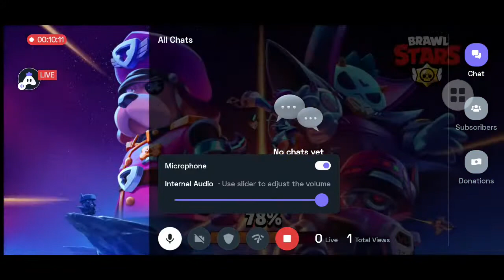First Live Stream Ever| Brawl Stars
Hey folks! Watch me play Brawl Stars!